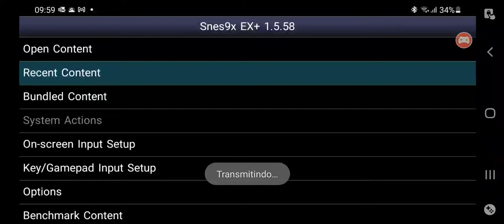Super Metroid do Snes part 14